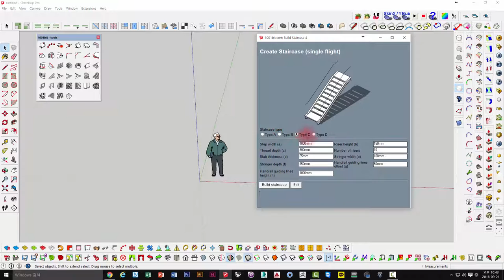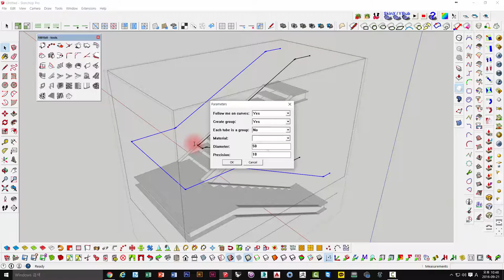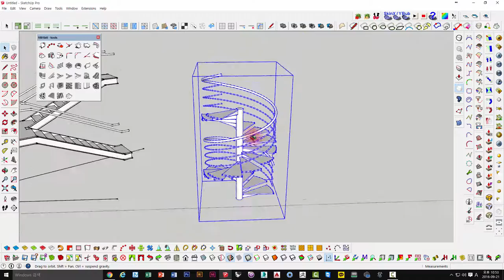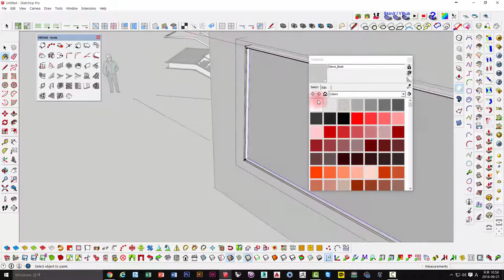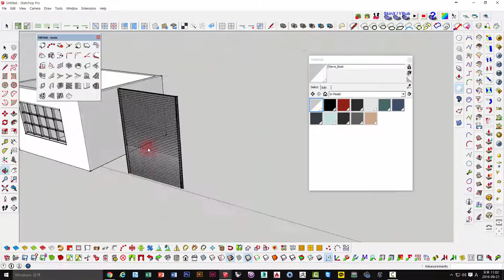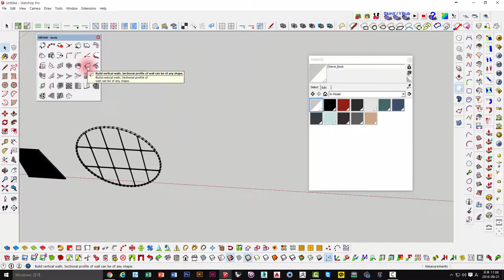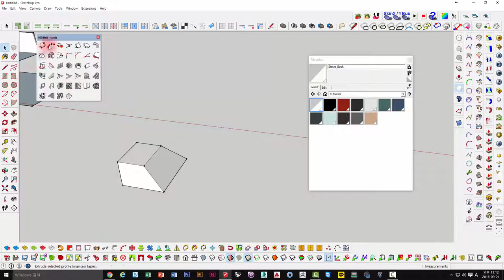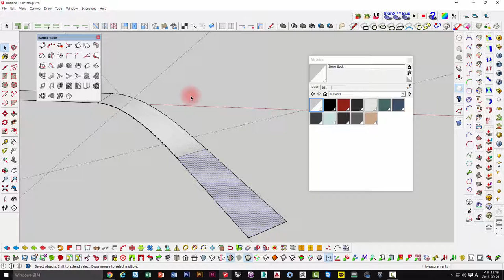UncleBucks ( Sketchup Ruby 1001bit tools )